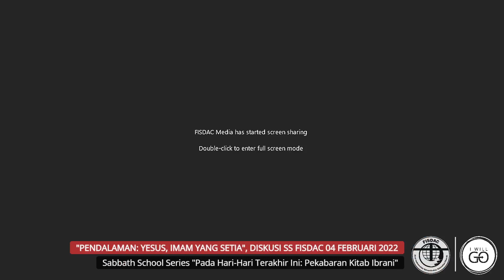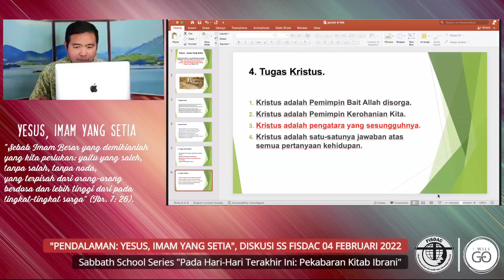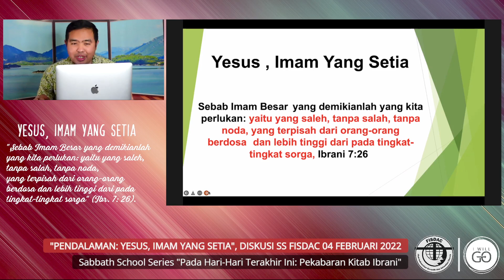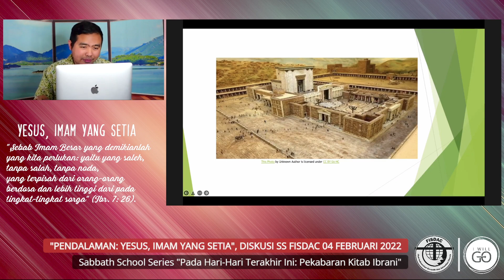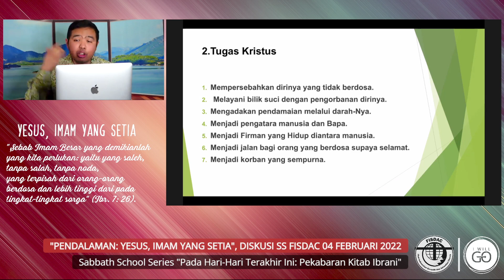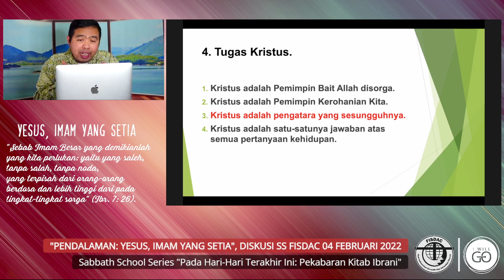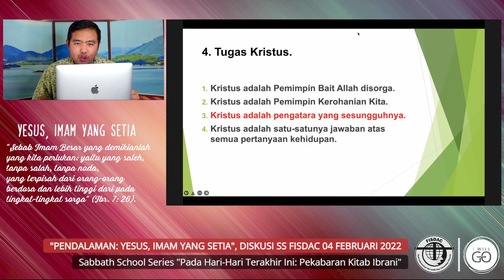"Pendalaman: Yesus, Imam yang Setia", Diskusi SS FISDAC 04 Februari 2022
Sabbath School Series "Pada Hari-Hari Terakhir Ini: Pekabaran Kitab Ibrani"
Zoom ID : 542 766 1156 Password : fisdacnj
Tuhan Memberkati